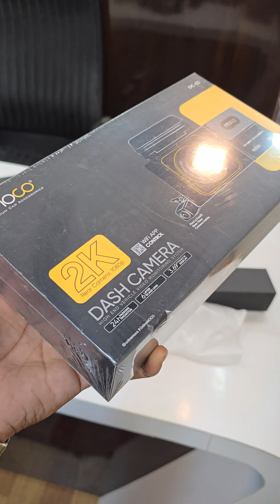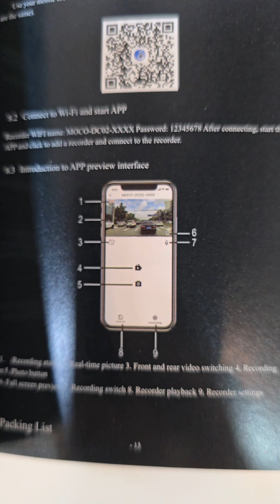MOCO CAR DASH CAMERA | MOCO DC-02 | 2K FRONT CAMERA & BACK CAMERA WITH DVR 24 HRS PARKING MONITOR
MOCO CAR DASH CAMERA | MOCO DC-02 | 2K FRONT CAMERA  & BACK CAMERA WITH DVR | 24 HRS PARKING MONITOR | WIFI APP CONTROL | 1 YR WARRANTY  😃